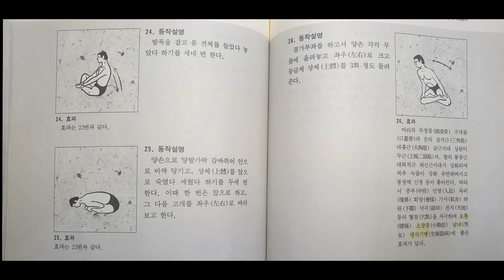17회 25 초보자와 함께하는 국선도 준비운동